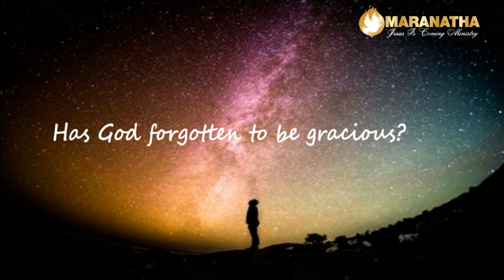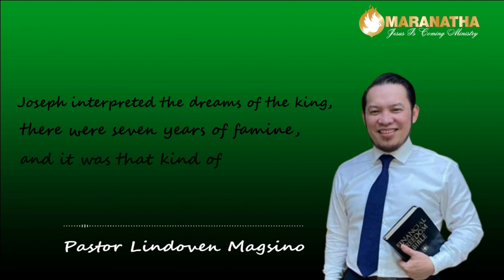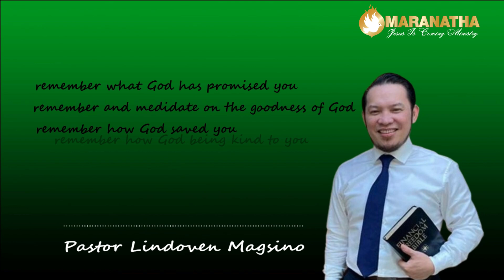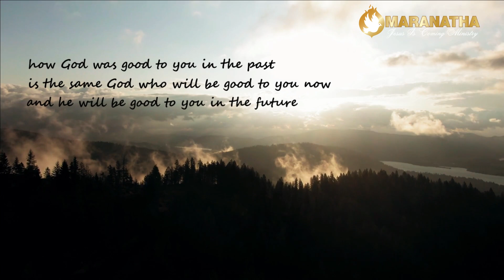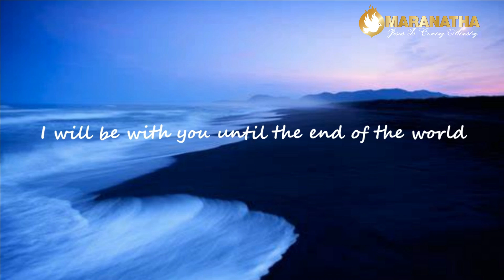God's Great Works